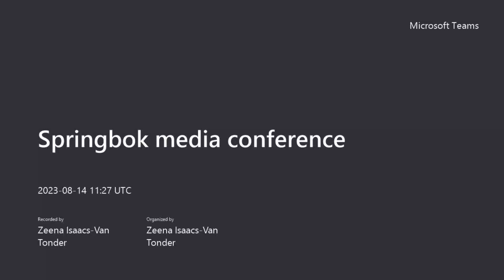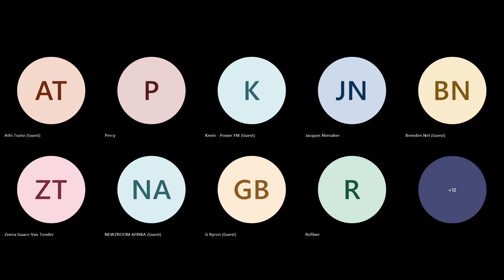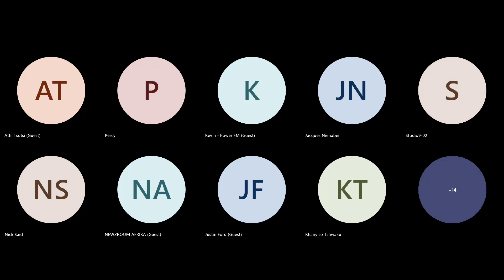Springbok media conference with assistant coach Daan Human and lock Jean Kleyn